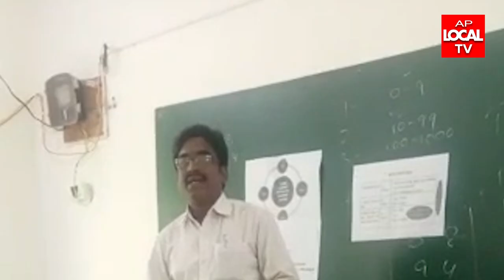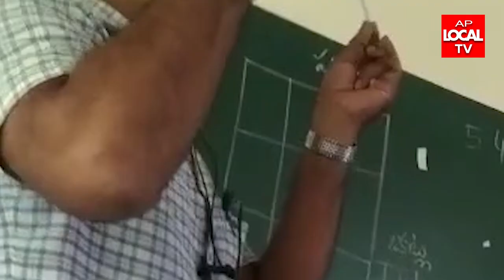జిల్లా విద్యాశాఖ అధికారి ఆదేశాల ప్రాప్తికి మండలంలో ప్రాథమిక తరగతులు బోధిస్తున్న ఉపాధ్యాయులు